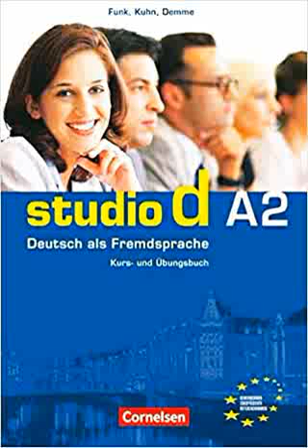Studio d A2 hören Track 2.23